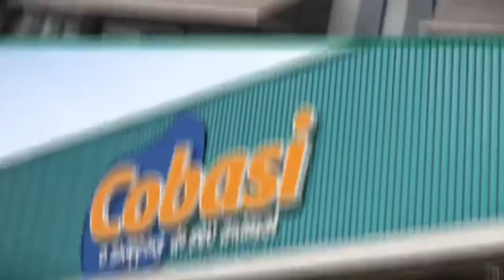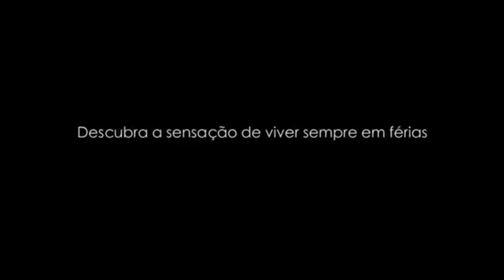Piscine Home Resort | Continental | Osasco-SP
Olá, aqui é o Parlare, Consultor Imobiliário e mantenedor do Blog do Parlare Se você deseja saber mais sobre o Piscine Home Resort ou agendar visita / reunião, estou à disposição